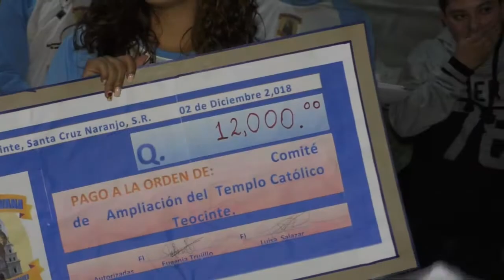CARAVANA DE SAN ANTONIO 2018